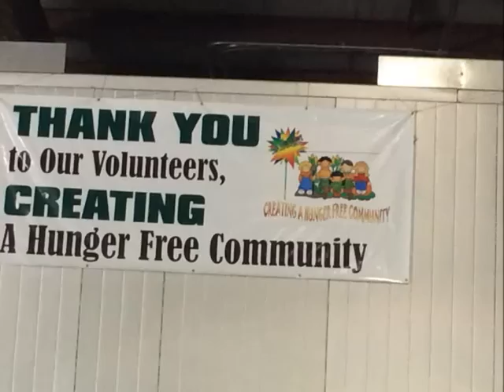Kids On The Go Summer Feeding Program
LaToya Brown with the Fredericksburg Regional Food Bank describes the Kids on the Go Summer Feeding.